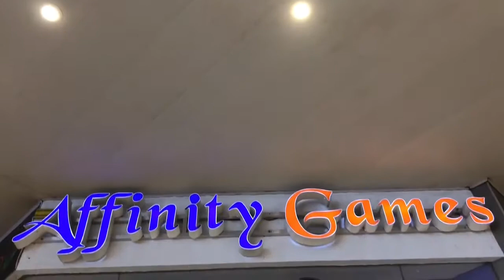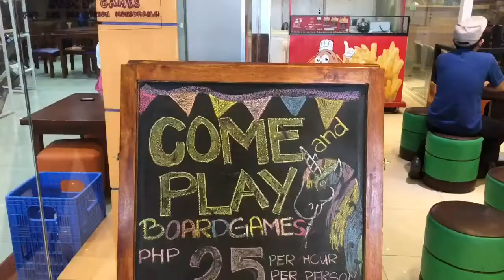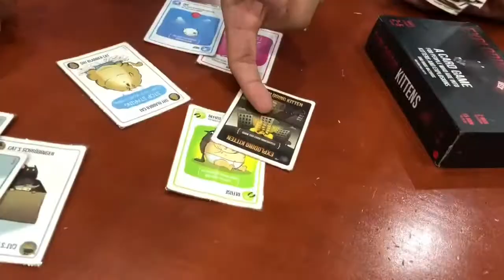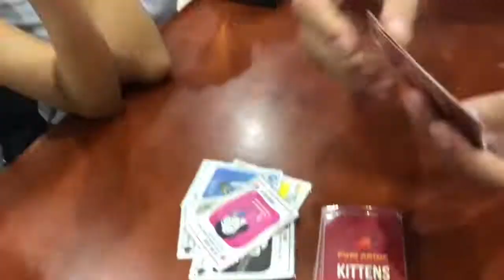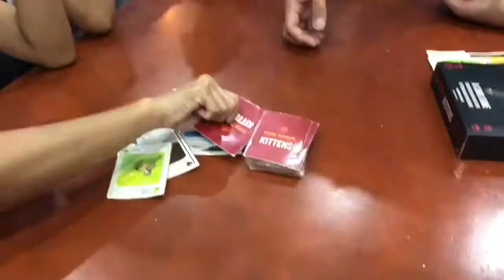ANNOUNCEMENT!! |ArzinGo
Thank You so much sa “AFFINITY GAMES” and guys ayaw namo pa lupig adto nata sa affinity games og gamita akong code para maka discount (AFFINITYGO15) GORA NA! Ayaw na paulahi.